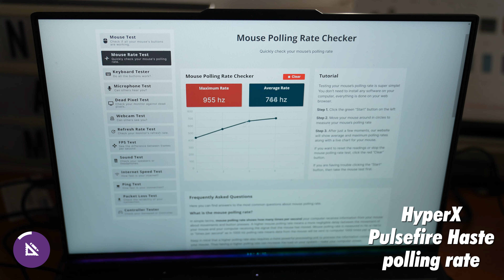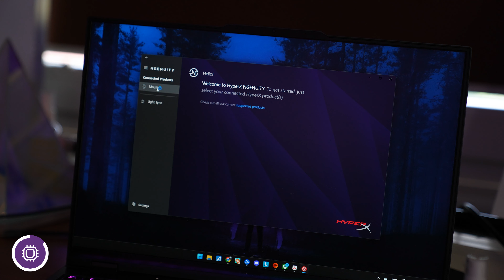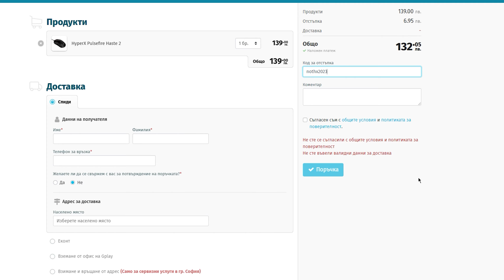HyperX Pulsefire Haste 2 - по-лека и по-добра!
➠ Добре дошли в ревюто на HyperX Pulsefire Haste 2, ако искате да разберете всичко за мишока, настенете се удобно - желая Ви приятно гледане!

➠ Уважи се, облечи се удобно докато си почиваш или гледаш мои поредици, вземи си NoThx мърч :

➠ Следвай ме :
➠ в Instagram :

Усмихни се!

00:00:00 Интро
00:01:31 Дизайн
00:02:10 Технически данни
00:02:51 Software
00:03:58 Как звучат бутоните?
00:04:30 Финални впечатления + цени
00:06:40 Аутро